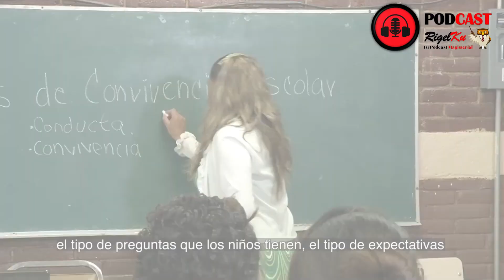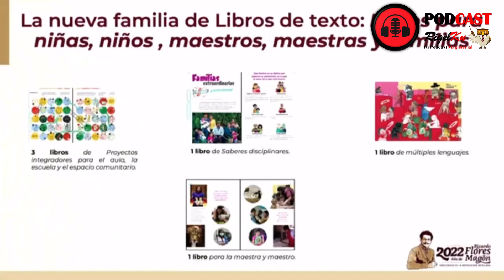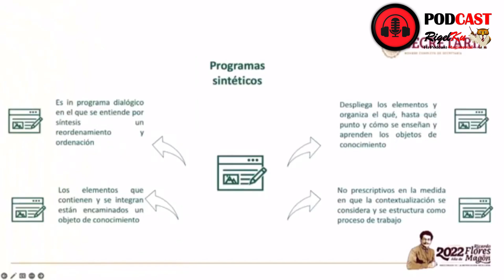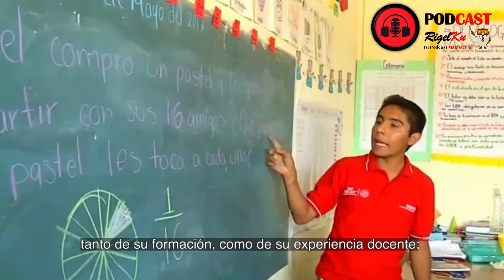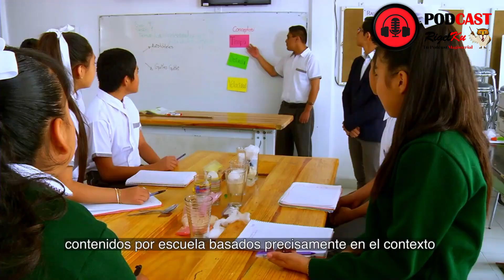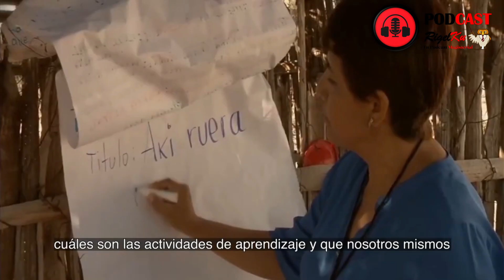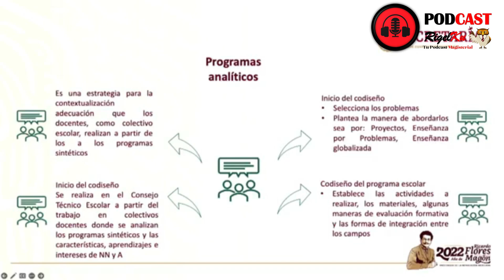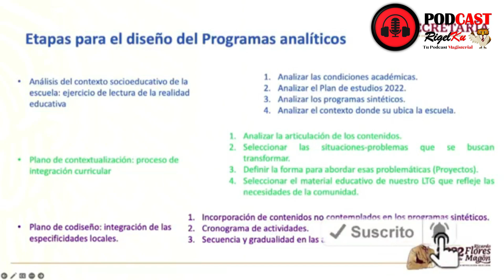EL PROGRAMA SINTÉTICO Y EL PROGRAMA ANALÍTICO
Les comparto vídeo de la SEP donde explica qué son el programa sintético y el programa analítico, espero les sea de utilidad esta información.